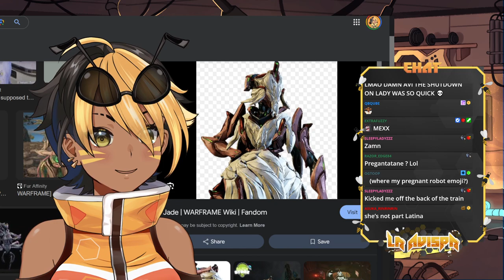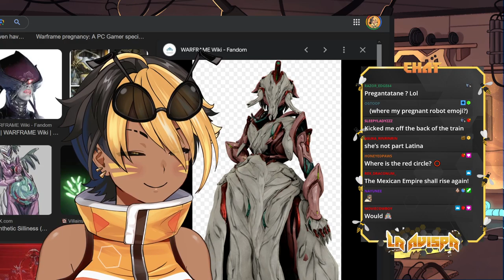【ENTER THE GUNGEON】JUST ROOTIN TOOTIN, GUNGEON SHOOTIN PT1